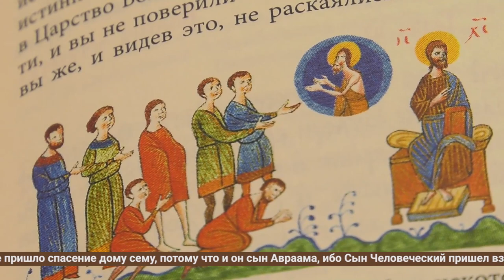Воскресная проповедь. Как подготовиться к Великому посту?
Если обратить внимание, то к каждому из важных событий церковного годового круга, к великим праздникам, Посту, Церковь всегда готовит нас предпраздненствами, или приготовительными неделями. Это характерная черта православной литургической традиции. Почему?